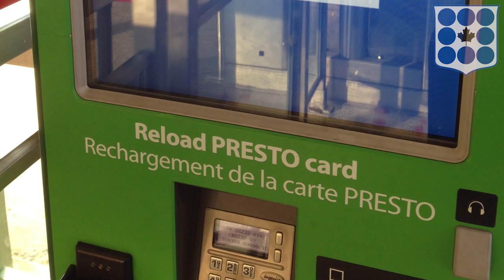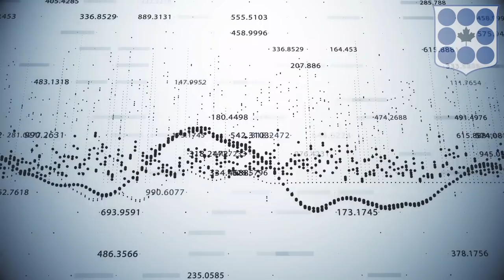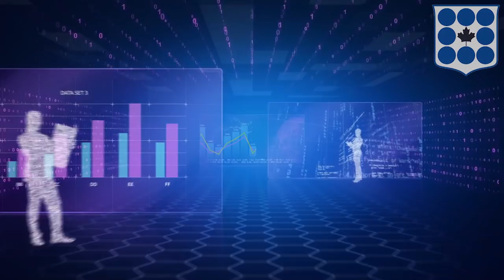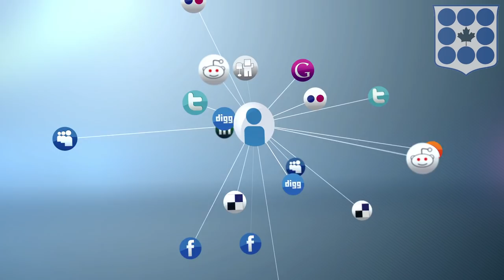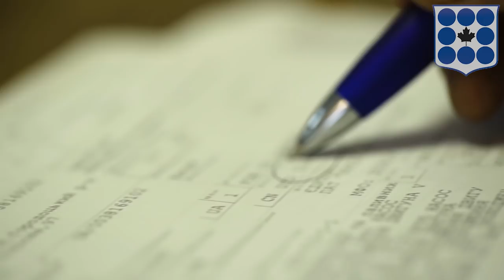Transit Passes and Your Privacy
Presto cards are the latest way the Toronto transit Commission charges customers for using subways and buses. It sells itself as more convenient, but what are we giving away when we use it?

Join us in the good fight!

Photo Credits:
Enoch Leung
Stpe1981
Raysonho
G0T0
booledozer